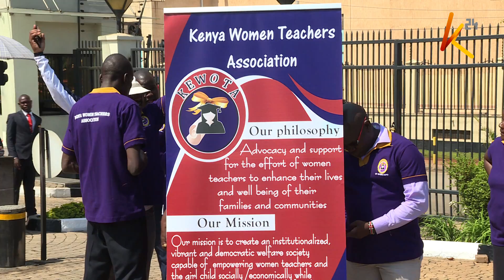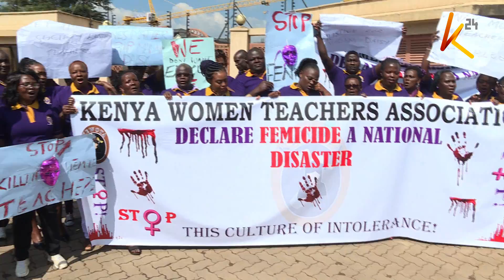Magoha condemns teacher murders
The Kenyan women teachers association has called on the TSC to declare a national day of mourning in solidarity with Daisy Mbaluk, a teacher who was brutally murdered and body burnt by irate parents in Ndooni primary school, Kitui county.
 They held a demonstration this morning along Mombasa road against increasing cases of femicide and called on the DCI to arrest all the perpetrators of the heinous act.